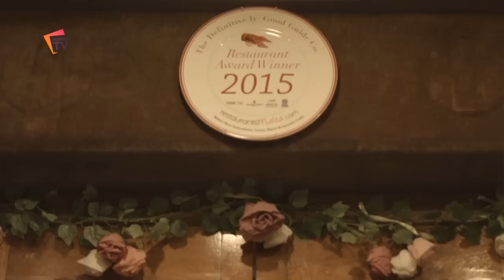Ta Marija Restaurant - Malta TV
MaltaTV visits the award-winning Maltese cuisine restaurant Ta' Marija (of Marija) situated in the heart of Mosta, right next to the Mosta Dome. Grazielle Camilleri, a local meets Marija Muscat and her son Ben Muscat Junior and asks questions for you viewers to learn more about this Maltese experience!

This restaurant is unique because its menu offers all the traditional Maltese cuisine that was served locally by our grand parents, most of which is not available in other restaurants such as froga tat-tarja (fried vermicelli), sfinec tal-makku (special fish cakes) and the Maltese rabbit served in three varieties for customers to try. This restaurant also offers an entertainment show twice a week, with Marija herself as host! Watch the video and tell us what you think about it!